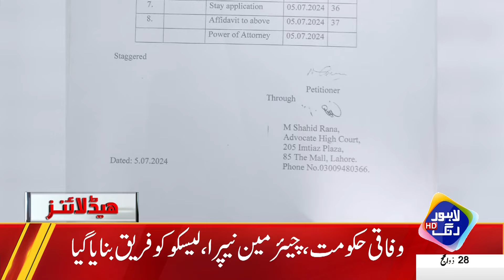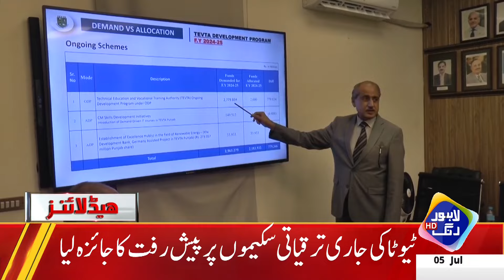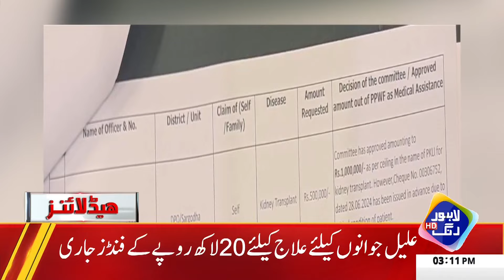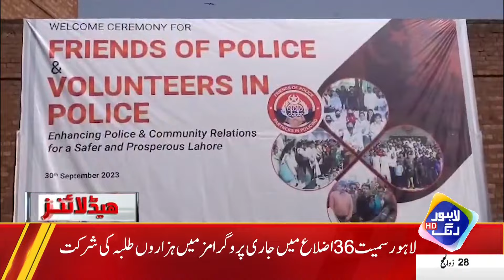Nawaz Sharif ! Big Plan Ready | Headlines 3 PM | 5 July 2024 | Lahore Rang | J201